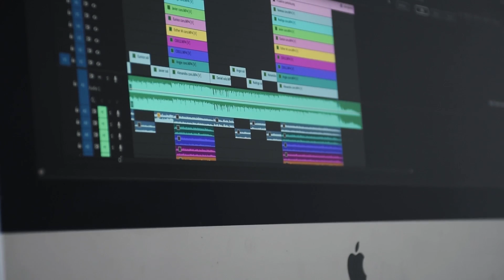Where Zombie Stories Come From